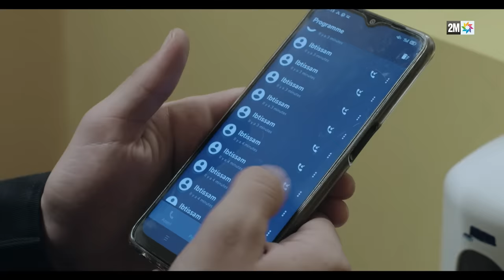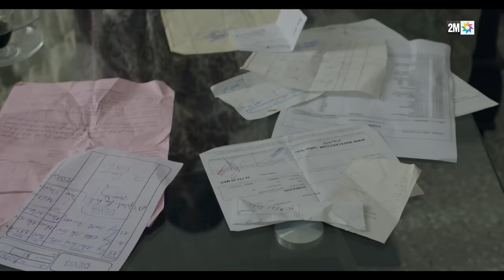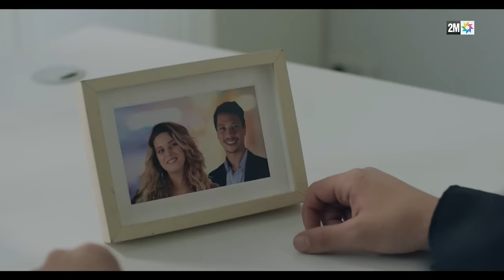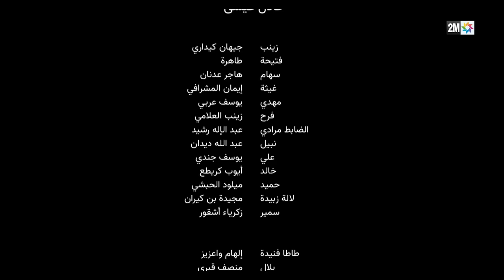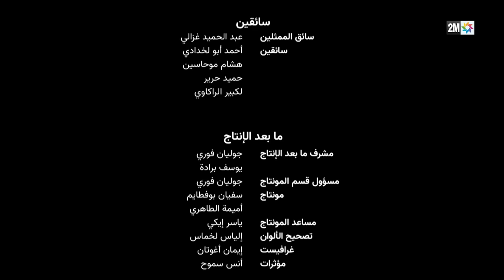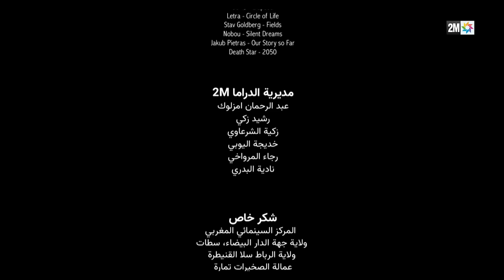مسلسل المختفي : الحلقة 24